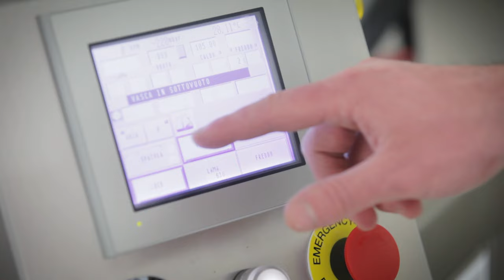Leonardo Di Carlo • Ganache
Il maestro Leonardo Di Carlo illustra il procedimento per preparare  la Ganache con il sistema Qbo - Universal Processing System di Roboqbo.
 "Servono solo 2 ingredienti: i liquidi (latte, panna, acqua, infusi etc...) e cioccolato (cioccolato bianco, al latte, fondente).
In 3 minuti la Ganache è pronta per essere utilizzata in praline o a taglio...  "

Qbo – Universal Processing System è il primo e inimitabile sistema in grado di soddisfare, con una sola unità di lavoro, le più svariate esigenze produttive dalla gastronomia alla pasticceria:
in questo caso impianti e macchine per ganache.